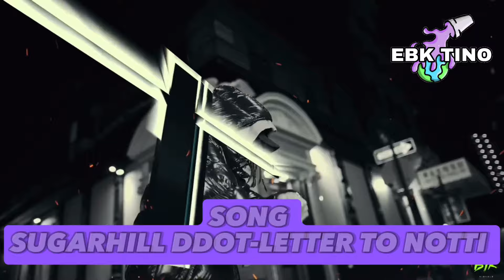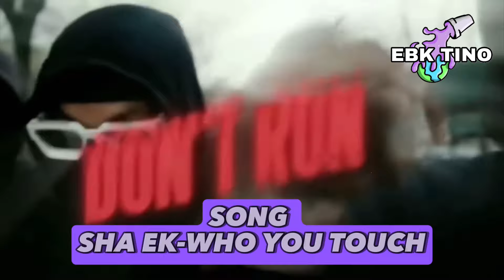NYC Drill:Chill Song Vs Disrespectful Song[Part 2] (Notti,Sdot Go,Sha Gz & More)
Link to todays paid promo

Link to the Intro beat by 05sianttt

infringing.